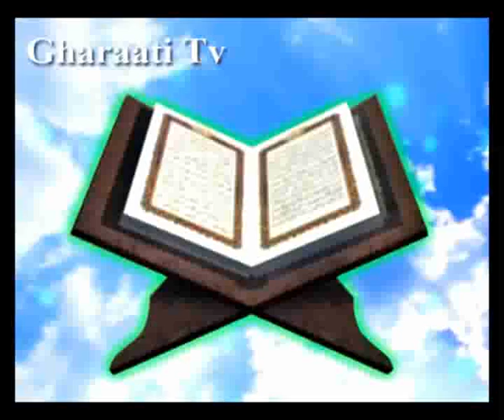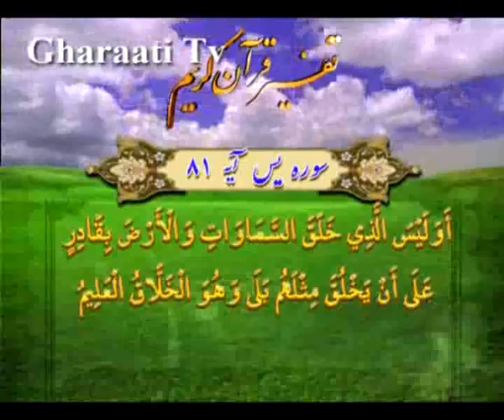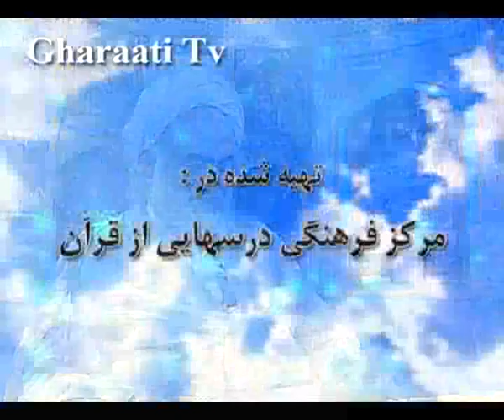قرائتي / تفسير آيه 77 تا 81 سوره يس، آفرينش نخستين دليل قاطعى بر معاد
تفسير آيه  77 تا 81 سوره يس، آفرينش نخستين دليل قاطعى بر معاد